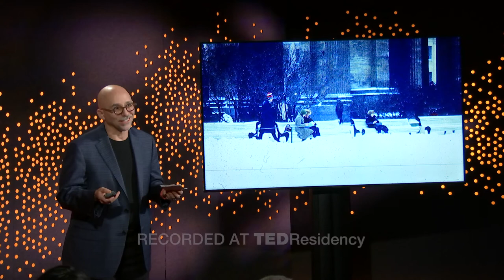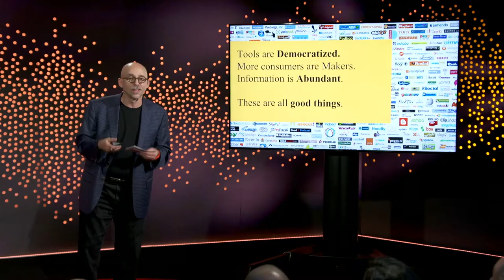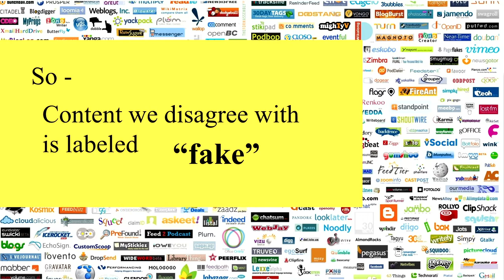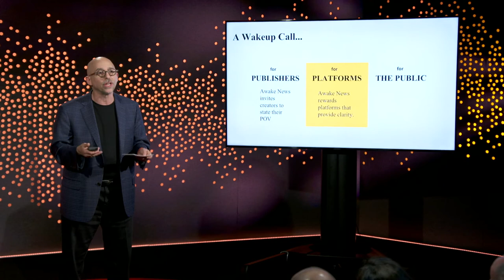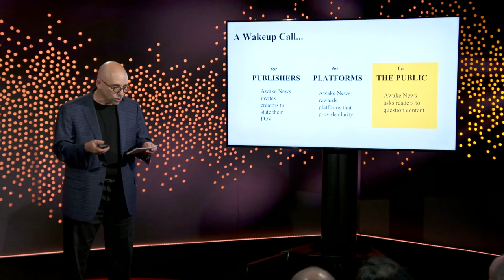Steven Rosenbaum: The End of Fake News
Today content we disagree with is labeled “fake” - even If it’s factually correct, says digital video innovator Steven Rosenbaum. But he sees a surprising and positive future head. As “Fake” news evolves into a new “Awake News” creator and consumer.

Steven Rosenbaum has been at the crossroads of new technology and storytelling as he founded and lead five companies. A filmmaker, author and journalist (7 Days In September, MTV Unfiltered, Curation Nation). He sees the “fake news” crisis as an invitation to rethink the very nature of news, and help consumers take responsibility for we the find, create, and share information.